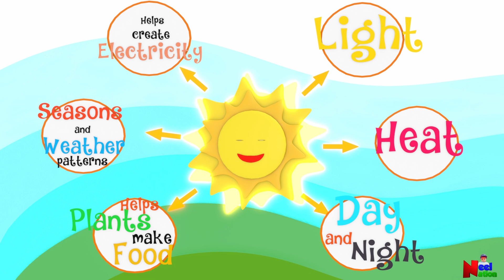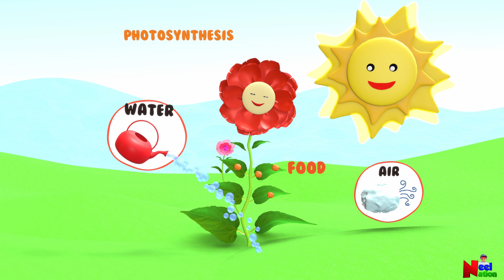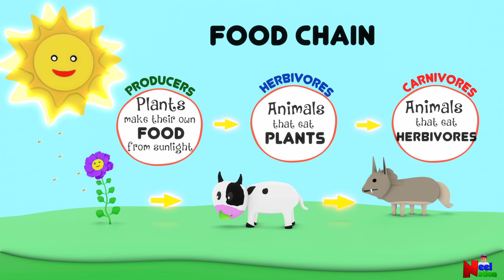Solar Energy | How does the Sun help us | Energy of the Sun | Uses of Solar Energy for Kids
We need energy for almost everything we do on Earth. All living things need energy.Living things like plants and animals need energy to move, grow and breathe. Energy is the ability to do work. Energy is like power, it's what makes things change and move. Without energy, living things wouldn't be able to do anything at all. Most of the energy on Earth comes from the sun. This video explains Sun & energy that is easy to understand for Kids in Kindergarten, Grade 1, Grade 2.